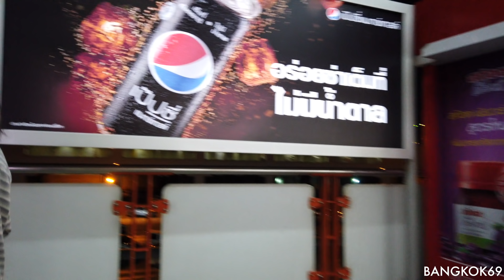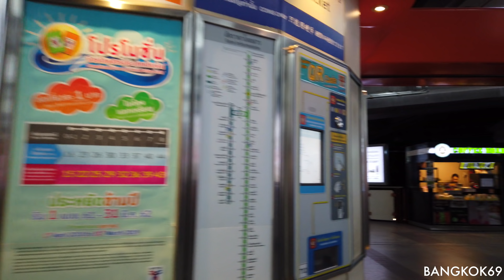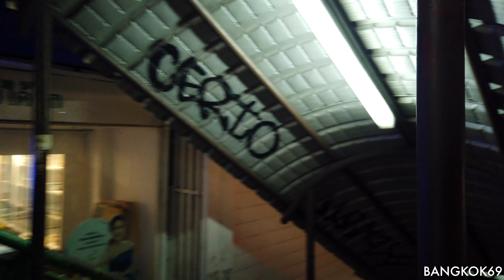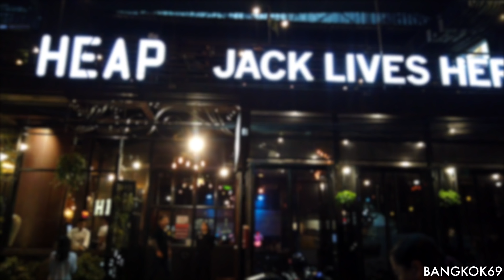Watch Victory monument at night : The center of the transport network in Bangkok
I walked from the Victory monument Station to the bus terminal.
This is the center of the bus terminal heading to all over Bangkok.
In recent years Jazz Bar and Music Bar are also OPEN and it has changed to a city where young Thai people and tourists gather.